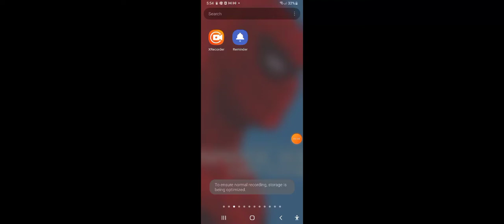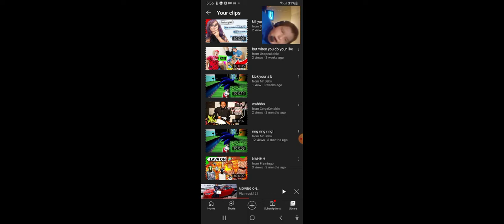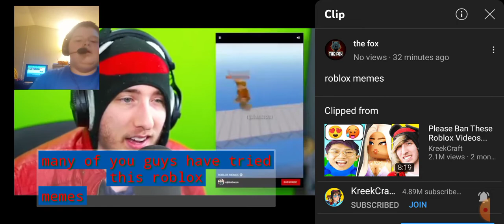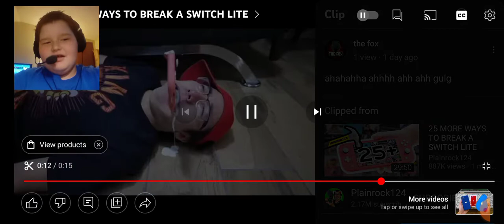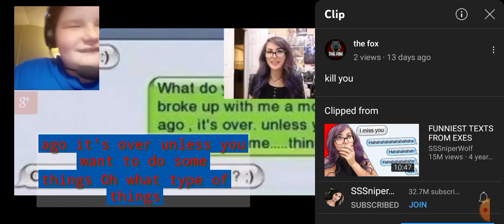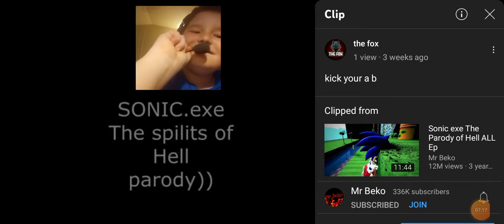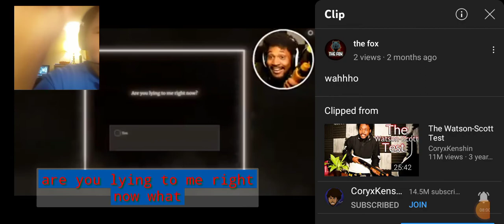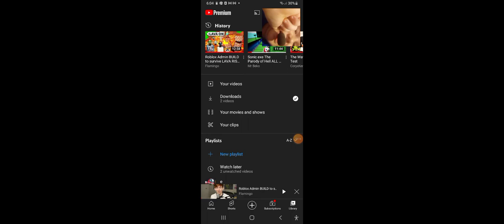I got caught in 4k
idk what's wrong with the audio